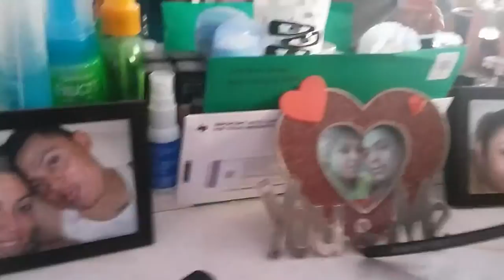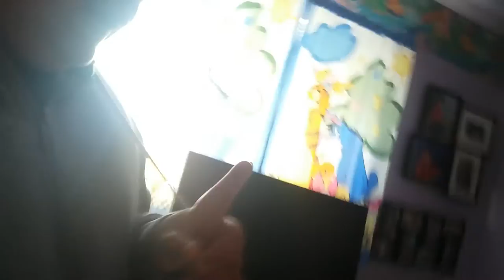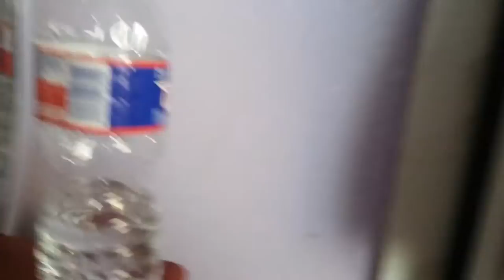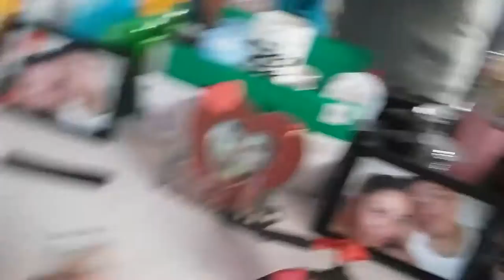Water bottle flip 3